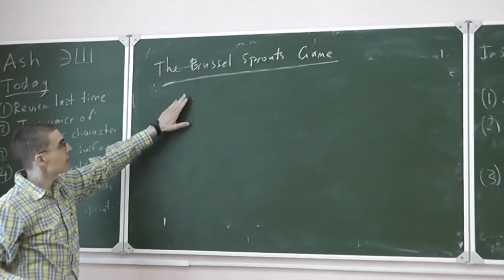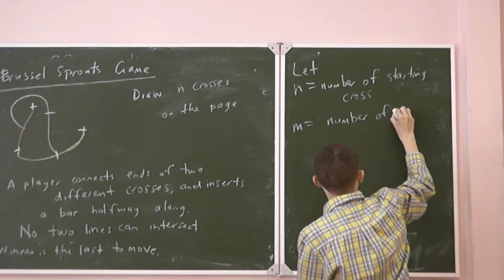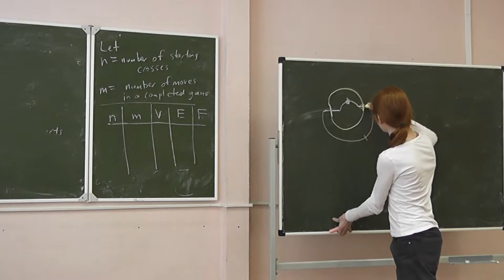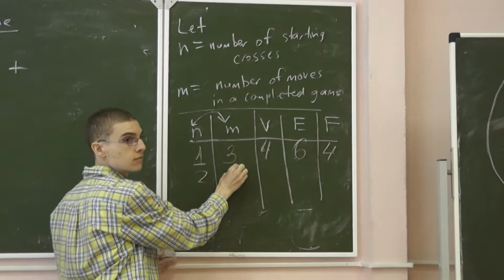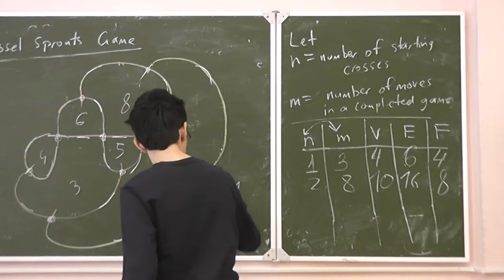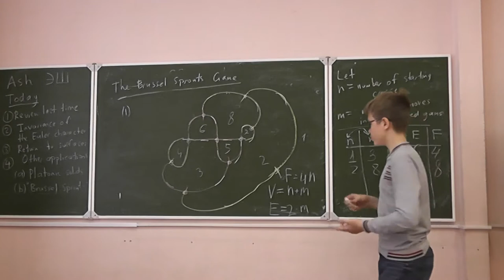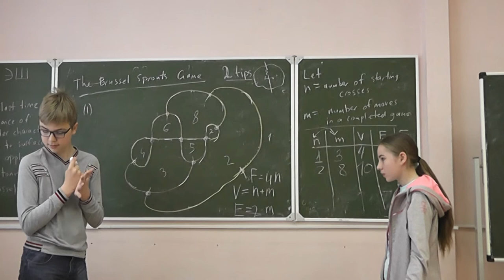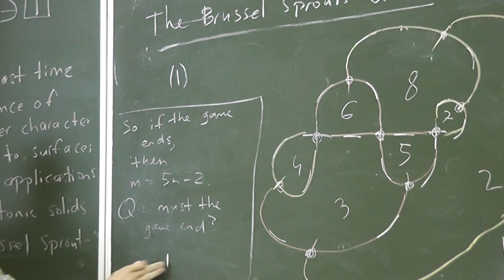26 Брюссельская капуста